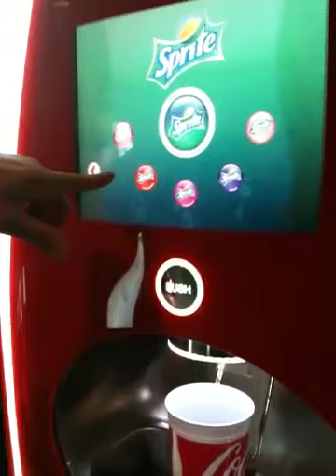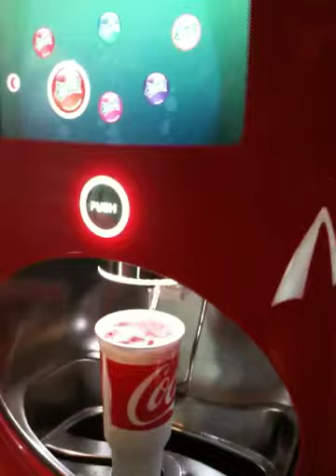Awesome Coke Machines!!!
We are in San Antonio right now and we brought Molly to see Rango at the Santikos Palladium at the Rim & we saw these Coke Machines and Geek'd out! Lol how awesome are they!!